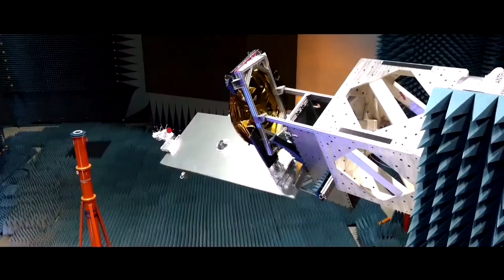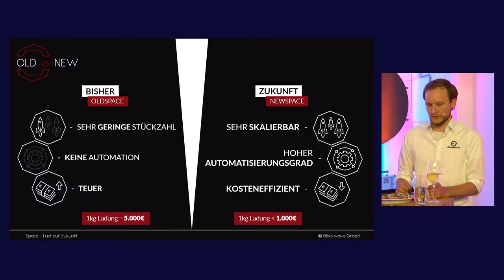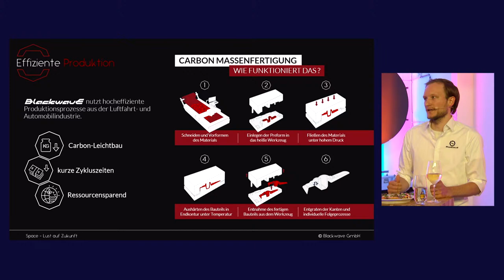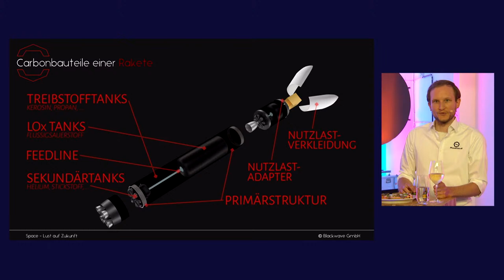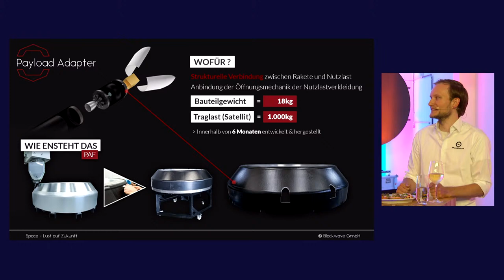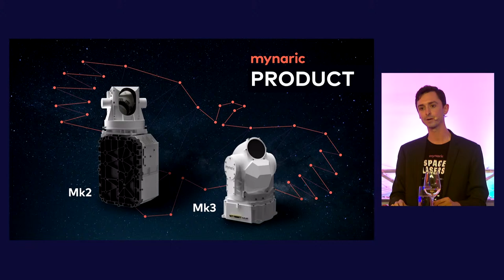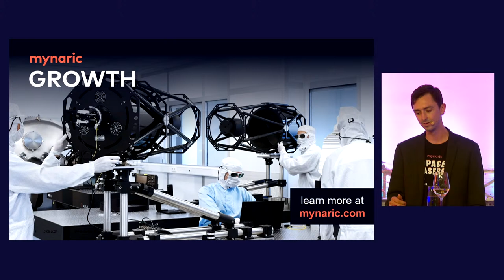Space - Lust auf Zukunft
Miesepeter und Technikskeptiker haben mit Weltraum nichts am Hut. Wer Weltraum denkt, hat Lust auf Zukunft. Das Universum fordert seit Jahrhunderten zum Träumen über die Zukünfte der Menschheit heraus. Space mit seinen hochinnovativen Schlüsseltechnologien bringt Träume und Visionen in die nahe, nächste Zukunft und schafft einen ganz eigenen Schlag begeisterter Unternehmensgründer, eine neue Generation faszinierter Weltraumbegeisterter und wunderbare Jobs für Zukunftsmacher und Zukunftsmacherinnen. SpaceTech hilft uns zudem nicht nur, das Weltall und physikalische Gesetze besser zu verstehen. Sondern auch, ganz praktische Lösungen für die Zukunft unseres eigenen Planeten zu finden - etwa im Klimaschutz, in der Landwirtschaft, bei intelligentem Mobilitätsmanagement oder der Rohstoffgewinnung im Weltall
Zukunftmachen sollten Deutschland und Europa nicht allein den USA und Asien überlassen. Wir haben hierzulande vielversprechende Raumfahrt-Startups. Die drei Ks: Kultur, Köpfe, Kapital sind erfolgversprechende Zutaten für Innovation.
Darüber will Thomas Sattelberger mit jungen Gründern, junggebliebenen Unternehmern, mit space-begeisterten Studierenden sprechen. Und vor allem darüber, was Weltraummacher innerlich antreibt, welche Aspiration sie haben und welche Geschäftsmodelle sie im Weltall finden, welche Hürden im Weg stehen und was politisch anzupacken ist.